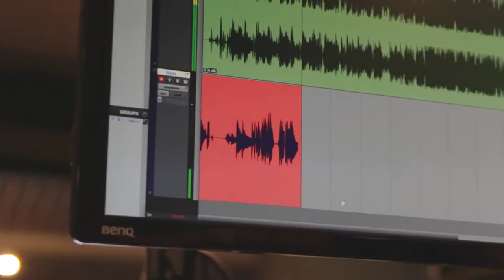Danny Belda - No Sana (Video Oficial)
Dirección, Producción - Ulo Reyes (Gaffer Films)

Arreglos y Producción Musical - Lito Pad

Guitarras - Carlos Delgado

Batería - Diego Padilla

Sax - Isaac Lucas

DB